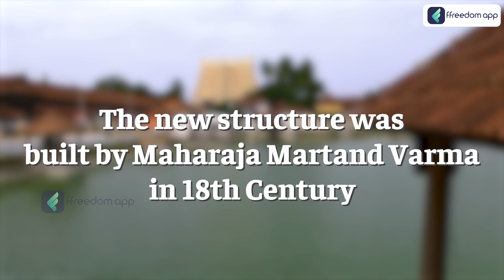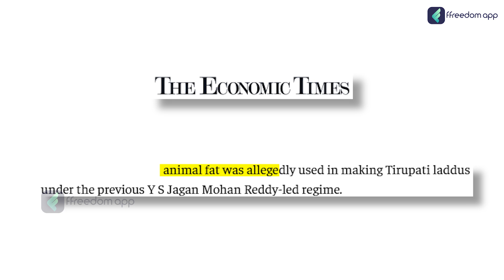Top 8 Richest Temples in India | Reality Of Their Wealth and History! | Explained in Hindi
TimeStamp
00:00 - Introduction
00:57 - Somnath Temple
01:23 - Jagannath Temple
01:55 - Siddhivinayak Temple
02:32 - Vaishno Devi Temple
03:03 - Shirdi Sai Baba Temple
03:34 - Golden Temple
04:02 - Padmanabhaswamy Temple
04:37 - Tirupati Temple
06:00 - Conclusion

In this video, we explore the Top 8 Richest Temples in India, unveiling their incredible wealth and fascinating histories! Discover the unique stories behind these spiritual landmarks and what makes them so opulent. Join us as we take you on a journey through faith, architecture, and immense riches, all explained in Hindi!